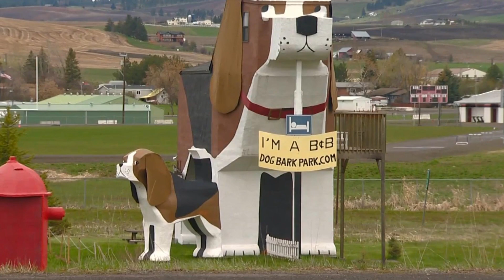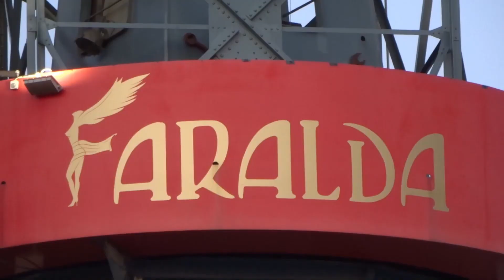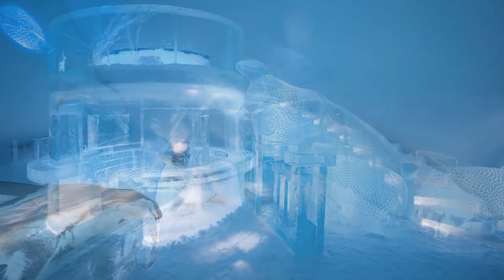World's Most Extraordinary Hotels: Unforgettable Places You Must See | Behind The Veil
Embark on a journey to the most extraordinary and memorable hotels worldwide, where luxury, innovation, and imagination converge. From underwater suites to treehouse hideaways, these hotels offer experiences beyond the ordinary, challenging our notions of what a stay can be.

Discover accommodations that transport you to whimsical worlds, provide breathtaking views, and redefine the essence of hospitality. Whether seeking adventure, relaxation, or a touch of the extraordinary, these hotels promise an unforgettable experience.

This video is about the World's Most Extraordinary Hotels: Unforgettable Places You Must See. But It also covers the following topics:

Unique Hotels Worldwide
Unusual Accommodations
Luxury Travel Destinations

Video Title: World's Most Extraordinary Hotels: Unforgettable Places You Must See | Behind The Veil

✅  About Behind the Veil.

Welcome to Behind the Veil channel, where captivating stories come to life! Dive into a world of imagination and adventure as we bring you compelling narratives, enchanting tales, and thought-provoking storytelling. From classic myths and legends to original stories crafted with passion, our channel aims to transport you to new realms and evoke a range of emotions.

Join us as we explore various genres, including fantasy, science fiction, mystery, and more. We believe in the power of storytelling to inspire, entertain, and provoke meaningful discussions. We've got you covered whether you're seeking thrilling plot twists, heartwarming moments, or imaginative worlds.

Let's embark on this storytelling journey together, where the power of words and imagination unite to create unforgettable moments.